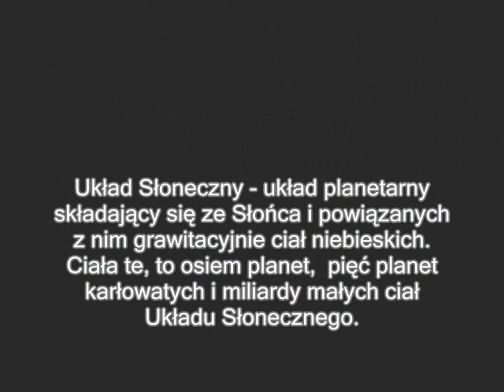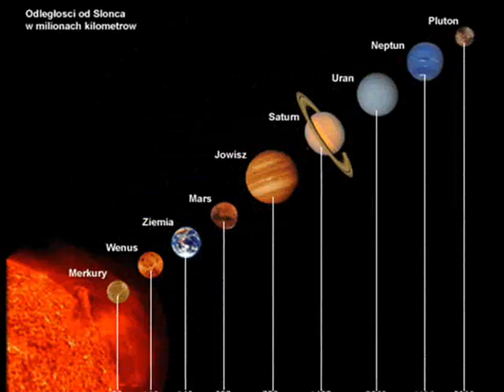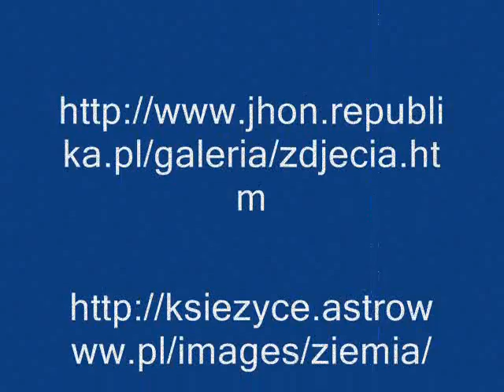Układ Słoneczny I